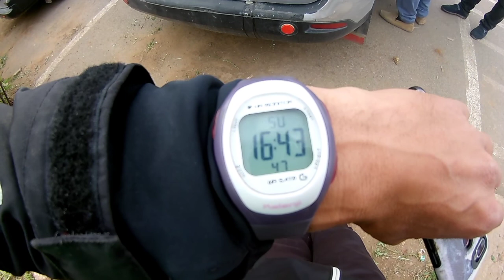VLOG_13 رحلتي من مدينة خنيفرة إلى مكناس عبر الدراجة الهوائية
وشكرا